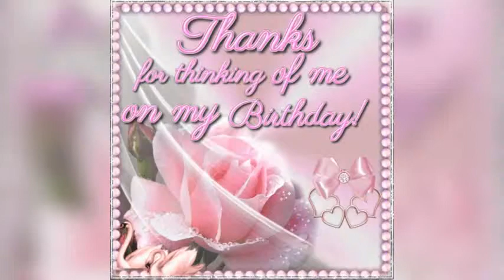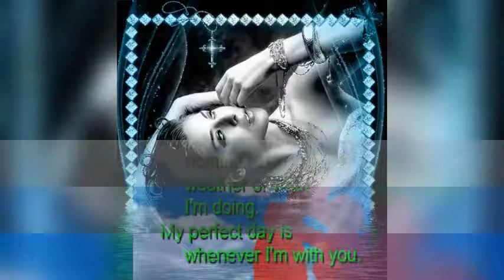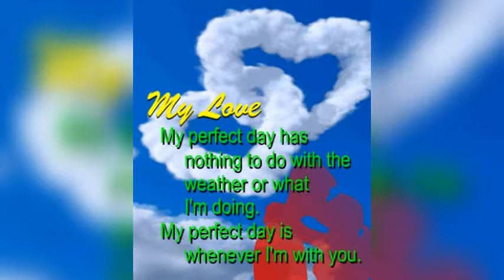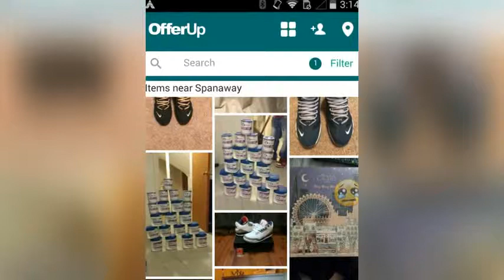The Dragon Sleeps Tonight